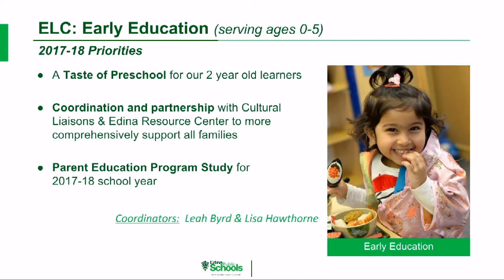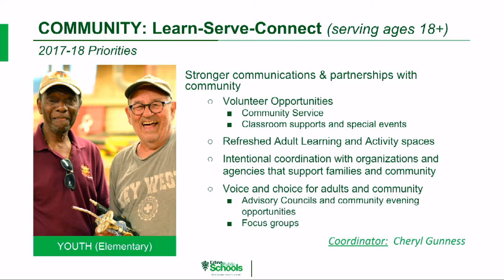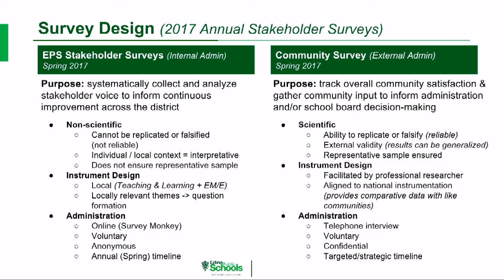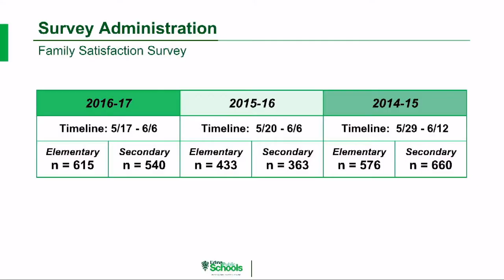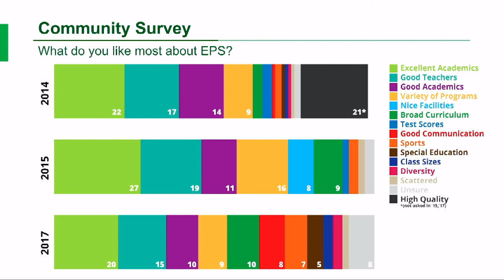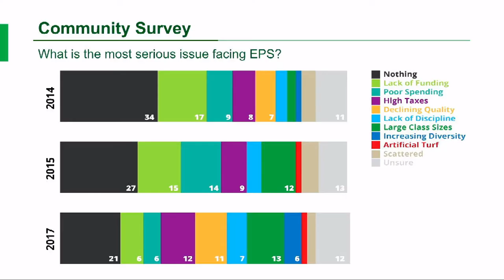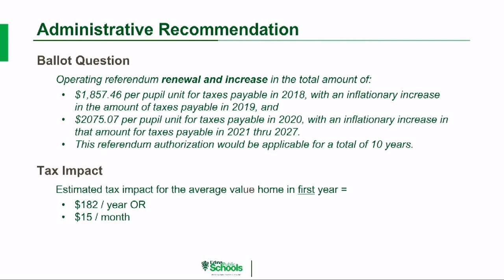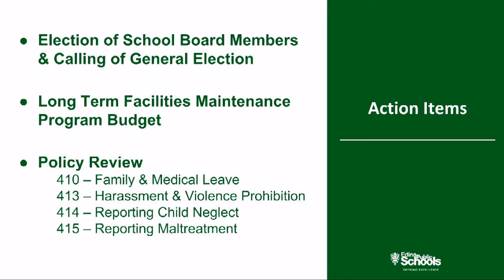School Board Meeting - Monday, August 14, 2017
To view the full agenda and presentations for school board meetings meetings - Visit our

Edina Public Schools Board Meeting

Board Members:
Chair: Leny Wallen-Friedman
Vice Chair: Sarah Patzloff
Clerk: Regina Neville
Treasurer: David Goldstein
Asst. Treasurer: Amir Gharbi
Asst. Clerk: Randy Meyer
Asst. Clerk: Lisa O'Brien

2017